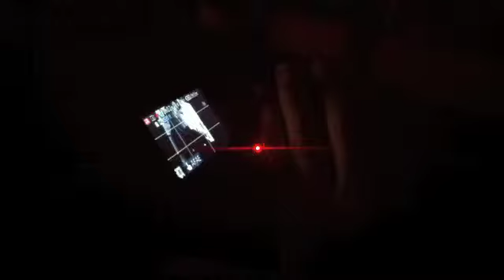Ciné-Concert - El automóvil gris